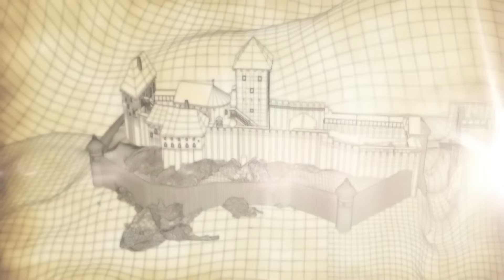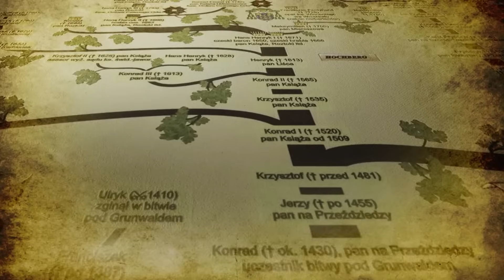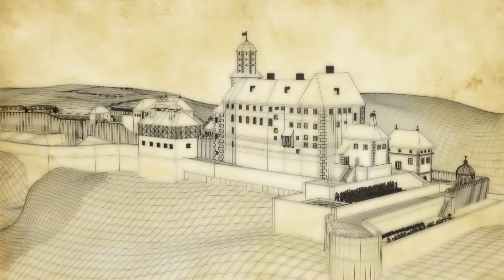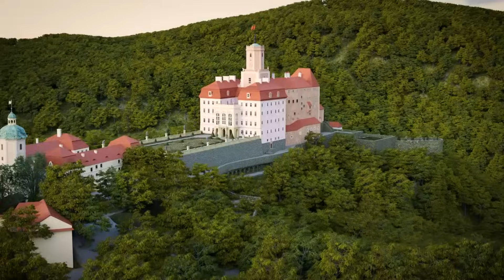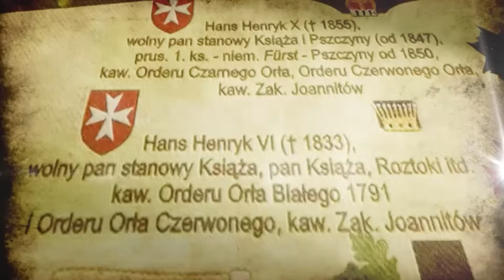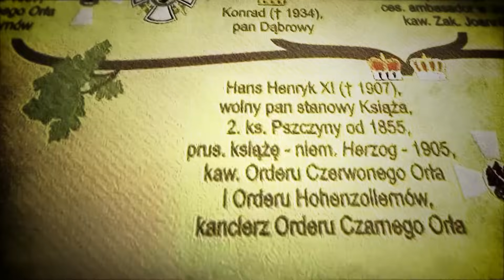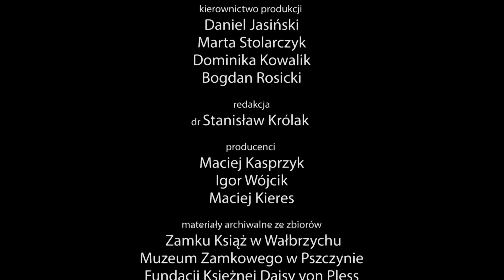"Książ. Klucz do Śląska"/"Ksiaz. The key to Silesia" - film dokumentalny (2021)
Zamek Książ to budowla, która powstawała na przestrzeni czterech wieków i co doskonale odzwierciedla jego nawarstwiająca się architektura. Koprodukcja Ośrodka Kultury i Sztuki we Wrocławiu, TVP Historia oraz TVP3 Wrocław prezentuje kolejne etapy wielkiej przebudowy tego najchętniej odwiedzanego na Dolnym Śląsku zamku. Dzięki zastosowaniu  najnowszej technologii filmowej i efektownych wizualizacji 3D, twórcy dokumentu „Książ. Klucz do Śląska” przedstawiają spektakularne przemiany architektoniczne konstrukcji budowli, a także jego różnorodnych wnętrz. Film powstał w ramach cyklu Dolny Śląsk pełen historii, którego głównym założeniem jest popularyzacja wiedzy o kulturze i historii Dolnego Śląska w Polsce i zagranicą.

Premierowa emisja filmu „Książ. Klucz do Śląska” odbyła się 24 marca 2022 o godz. 20.00 na antenie TVP Historia.

Udział biorą
Danuta Eysymontt (historyk sztuki)
prof. Rafał Eysymontt (historyk szutki)
Mateusz Mykytyszyn (zamek Książ)
Bogdan Rosicki (zamek Książ)
Magdalena Woch (zamek Książ)

Reżyseria: Maciej Kieres
Scenariusz: Daniel Jasiński
Zdjęcia: Jerzy Szota, Piotr Marcjasz
Dźwięk, Montaż i Postprodukcja: Jerzy Szota
Opieka naukowa i scenariusze modeli 3D: Beata Lejman
Producenci: Igor Wójcik, Maciej Kasprzyk, Maciej Kieres
Tłumaczenie napisów na język angielski: SAS Aneta Sasin

Światło: Krzysztof Kaczmarski, Grzegorz Litwinek, Piotr Jacyk, Tomasz Zimiński, Bartosz Zarzycki

Opieka naukowa, scenariusz modeli 3d  dr Beata Lejman

Realizacja graficzna modeli 3d
Centrum Technologii Audiowizualnych we Wrocławiu
Jan Szkandera
Dominika Zielińska
Michał Iwaszko

Konsultacja historyczno-architektoniczna
prof. Rafał Eysymontt
dr Beata Lejman

Koprodukcja:
Ośrodek Kultury i Sztuki we Wrocławiu – Instytucja Kultury Samorządu Województwa Dolnośląskiego,
TVP Historia, TVP3 Wrocław

Projekt współfinansowany z budżetu Samorządu Województwa Dolnośląskiego